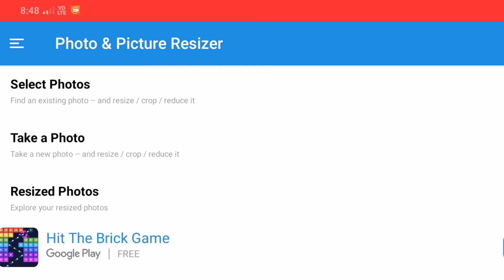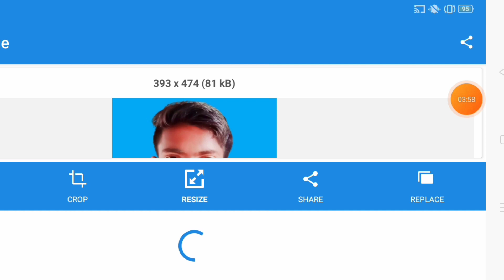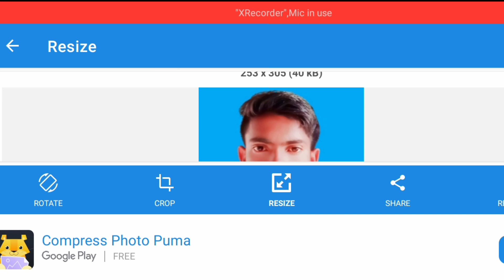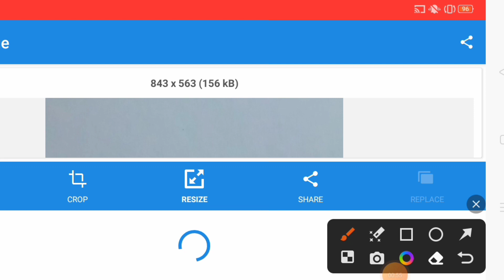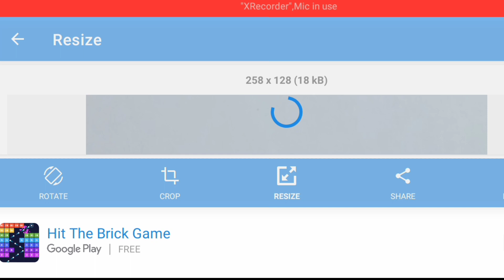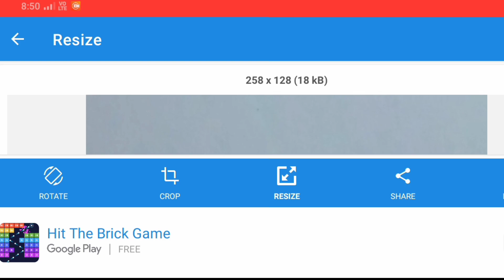ssc selection post phase 11 online apply photo upload ssc phase 11 Photo Upload problem ssc phase 11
dost is channel per har roj nai Job video nai nai jankari pane ke liye channel ko subscribe Kar lijiye well icon ko fresh kar lena jiski aane wale video ka notification sabse pahle aap tak pahunche aur aap fayda utha sake video dekh kar 🔴

✍️Rohit Verma
From- UP  Sultanpur  (india)